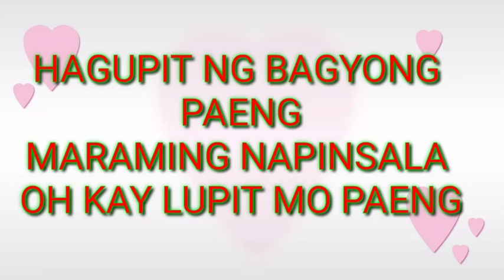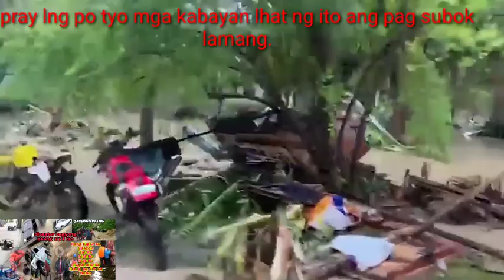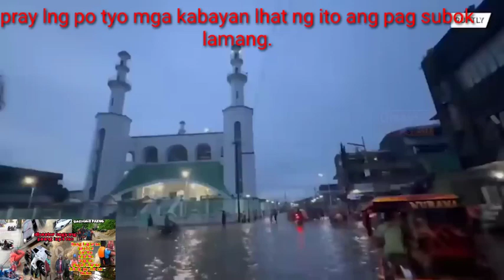BAGYONG PAENG KAY LUPIT MO ANG DAMING PINSALA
ayan po katindi nman ng bagyong paeng anu na tyo.